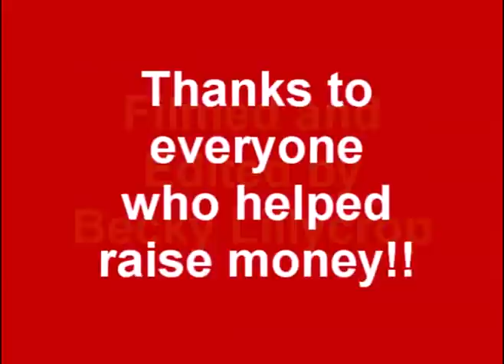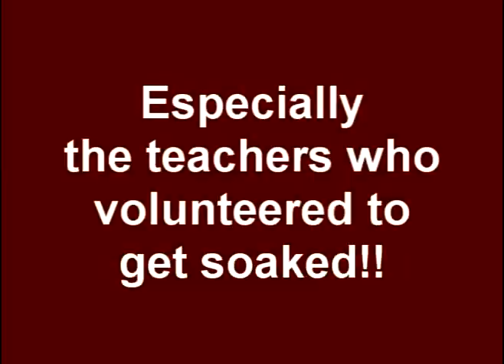Trinity does Comic Relief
The third film of what Trinity School did to raise money on Red Nose Day. (others by cpearless and TrinityGoldFilms)

This is my first film that I've done all the way through and the first thing I've edited so bear that in mind. Feedback welcome.

The Posies - I guess you're right
The Posies - Love Comes